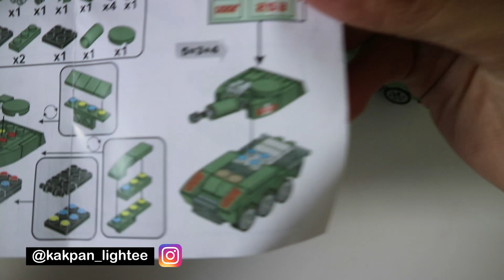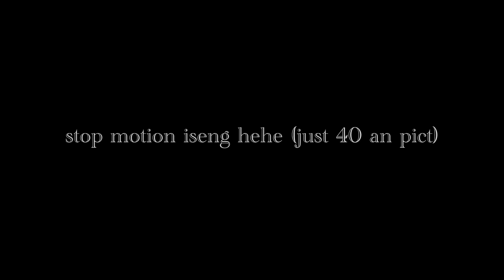Lego Tank Armed Force Building | INDONESIA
But, you can see someday original Lego in this channel, if I get my adsense soon.